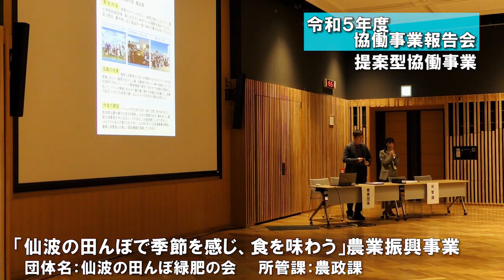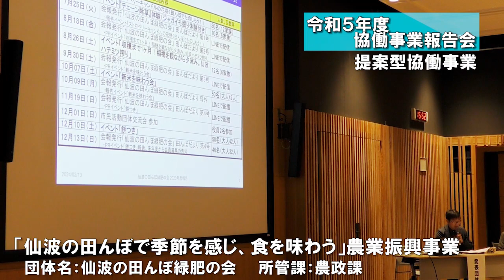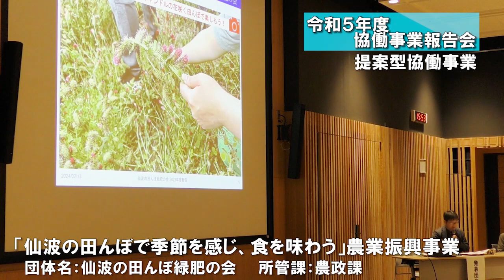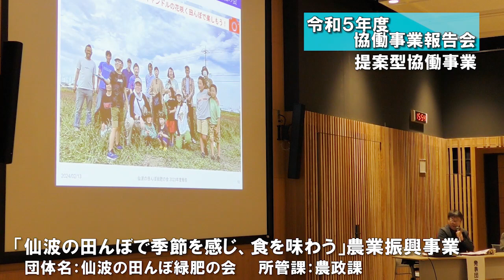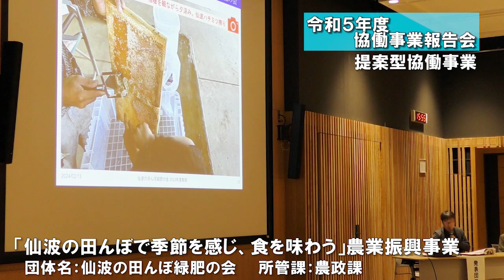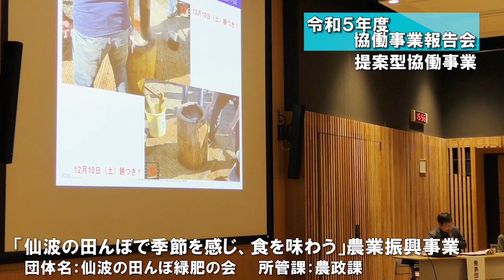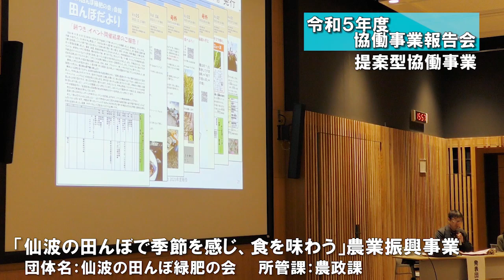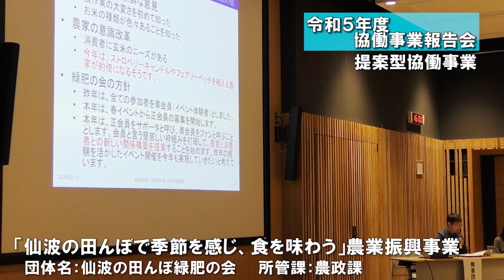令和５年度協働事業報告会 提案型事業８：「仙波の田んぼで季節を感じ、食を味わう」農業振興事業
令和５年度に実施しました市民の皆様からの提案による「川越市提案型協働事業（補助事業）」と、市からの提案による「川越市協働委託事業」の事業成果の報告会の模様の動画を公開します。（令和６年２月１３日実施）

事業名　「仙波の田んぼで季節を感じ、食を味わう」農業振興事業
団体名　仙波の田んぼ緑肥の会
所管課　農政課

川越市　地域づくり推進課　協働推進担当